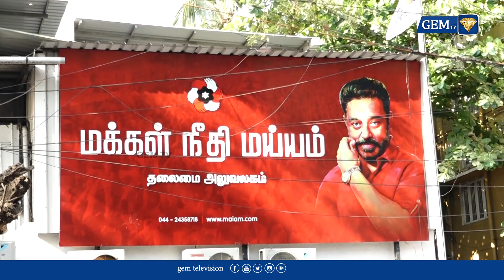அதிரடி சோதனை களத்தில் அதிகாரிகள் | Election Flying Squad | GEM TV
LCN NUMBERS: -
TAC TV : 137
TCCL : 121
VK Digital : 98
Aadhaar Digital Vision: 188
JAK TV : 70
Akshay cable : 145
CTN : 133
U Digital ( Tenkasi )- 533
4k Digital ( Arakkonam ) - 42